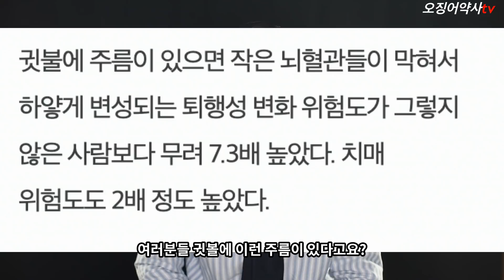당뇨와 치매의 위험에 대해 몸이 보내는 신호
좋아요! 구독! 사랑합니다^^